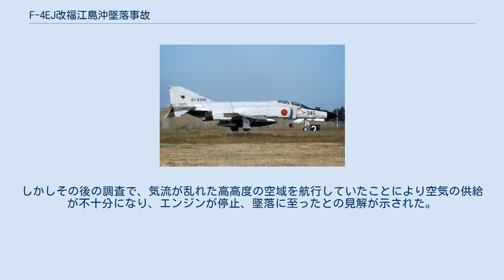F-4EJ改福江島沖墜落事故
F-4EJ改福江島沖墜落事故（F-4EJかい ふくえじまおきついらくじこ）は、1999年（平成11年）8月15日に発生した航空機墜落事故。
なお、事故発生時、8月14日に発生した玄倉川水難事故が大きな話題となっており、全国版新聞紙面における当事故の扱いは小さい。
 当事故を皮切りに、翌年7月まで航空機の墜落による死亡事故が5件連続発生したことを契機に「航空自衛隊安全の日」が制定された。
 第5航空団第301飛行隊のF-4EJ改戦闘機が、自衛隊法第84条に基づく対領空侵犯措置任務の途上、墜落し、2名が殉職した。
 当初被雷によるものと考えられていたが、その後の調査により、高高度飛行によるエンジン停止が原因と判明した。
 新田原基地、第5航空団第301飛行隊のF-4EJ改戦闘機2機は、東シナ海上を飛行する彼我不明機に対する対領空侵犯措置のため、8月15日午前4時40分頃、緊急発進（スクランブル）した。
事故機には、A一等空尉（31歳）とB二等空尉（27歳）が搭乗していた。
A一等空尉は飛行時間が2,000時間を超える中堅パイロットであった。
 午前5時10分頃、スクランブル対象機をレーダーで捕捉した直後、通信が途絶え、墜落した。
なお対象機は、その後変針し、領空侵犯には至っていない。
 行方不明から約三ヶ月後となった11月17日には、行方不明地点の海底から行方不明機の主翼の一部が回収されている。
さらに、機体の一部回収から半月ほどが経った12月3日・同10日の機体回収作業中に遺骨の一部を発見した。
この遺骨は後のDNA型鑑定でA一等空尉のものと判明した。
 当日は、悪天候により落雷が確認されていたため、事故発生直後には被雷による墜落と考えられた。
しかしその後の調査で、気流が乱れた高高度の空域を航行していたことにより空気の供給が不十分になり、エンジンが停止、墜落に至ったとの見解が示された。